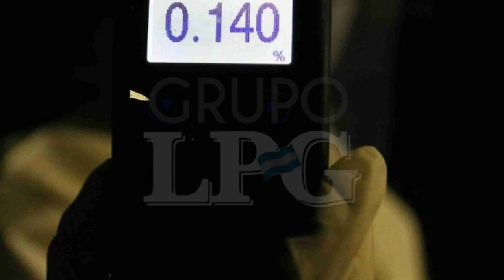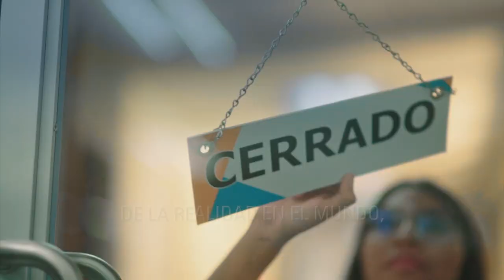Noticiero LPG 29 de diciembre: Detienen a acusados de ataque en lago de Coatepeque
Unos presuntos pandilleros acusados de perpetrar un ataque armado el pasado 25 de diciembre en un mirador del Lago de Coatepeque, en Santa Ana, fueron presentados por las autoridades de seguridad la mañana de este miércoles 29.

¡Visítenos!